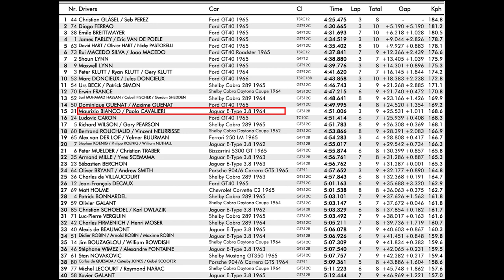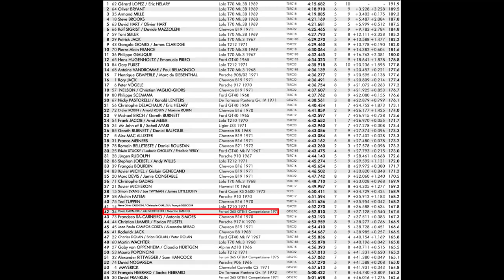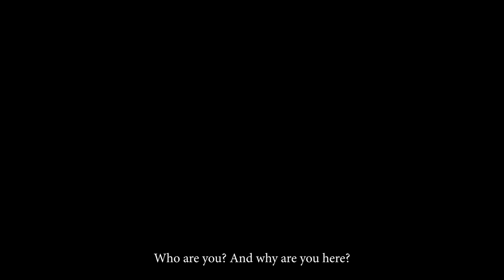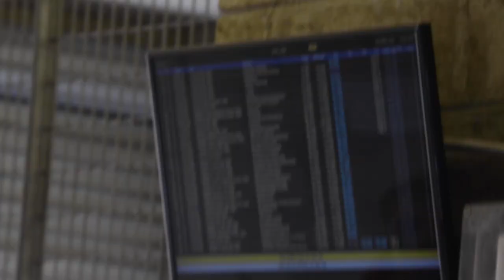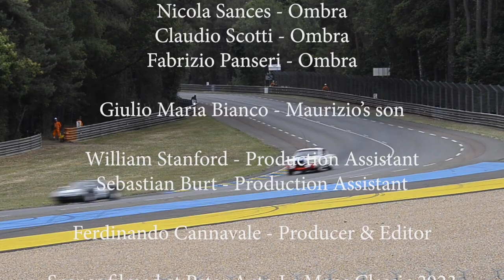SOUTH AFRICA AT LE MANS 2023 DOCUMENTARY (HD)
This documentary has been created as a way to remember the incredible experience which is Le Mans Classic. It portrays the hard work of two passionate racing teams, and their achievements in the 11th edition of this amazing event.

Credits:
Maurizio Bianco - Driver
Paolo Cavalieri - Driver
Jackie Scheckter - Driver

Jarred Clarke -  Pablo Clark Racing Mechanic
Mike Mariani - Pablo Clark Racing Mechanic
Stefano Cavalieri - Pablo Clark Racing Mechanic
Rogerio Nunes - Pablo Clark Racing Mechanic
Nicky Pastorelli - Pastorelli Classics
Joost Keijzer - Pastorelli Classics
Ruggiero - Pastorelli Classics

Giulio Maria Bianco - Maurizio’s son

William Stanford - Production Assistant
Sebastian Burt - Production Assistant

Ferdinando Cannavale - Producer & Editor

Scenes filmed at Peter Auto Le Mans Classic 2023
Scenes taken from Peter Auto Youtube Channel